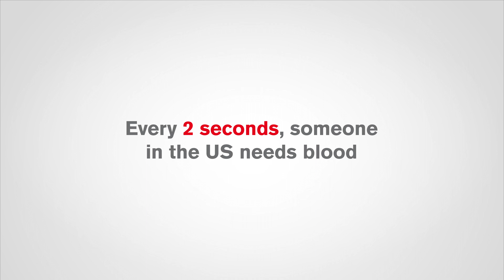Be a Future Hero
You can make a difference. Get involved with the Red Cross New Jersey Region.